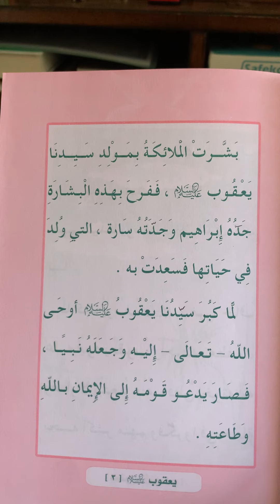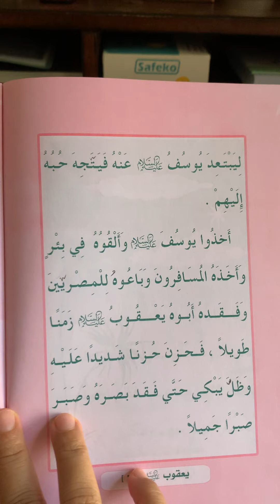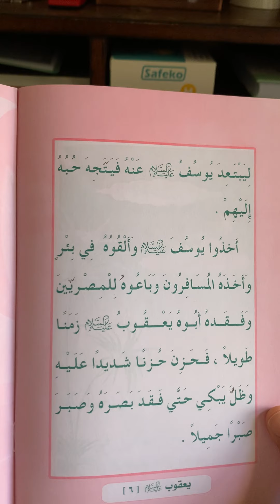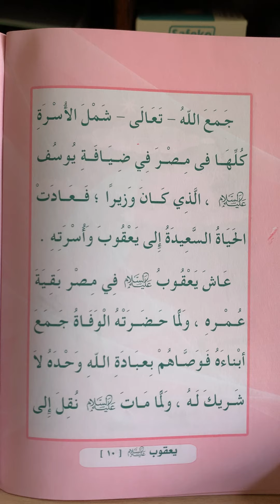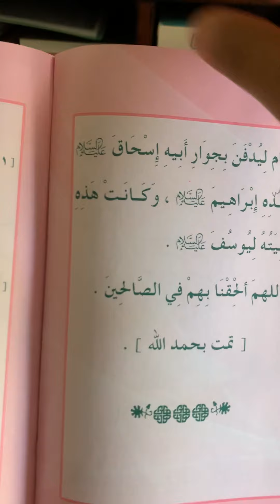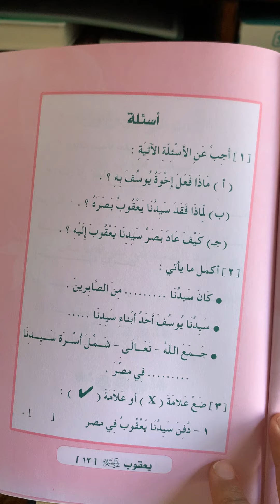قصص الأنبياء للأطفال - يعقوب عليه السلام